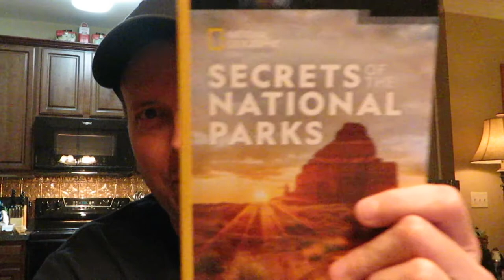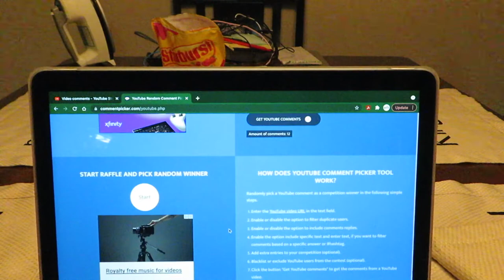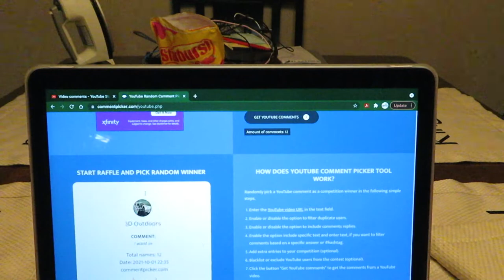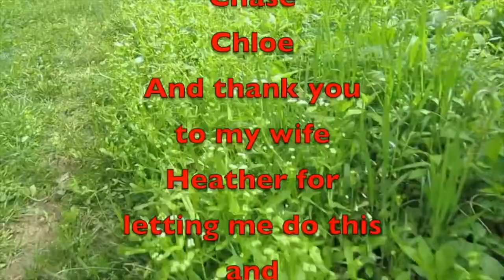Winner Could Be You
We pick the winner of the book, it could be you.

Amazon Link
Nomadic Gear Backpack Clip

Other Cameras used
Canon SL3